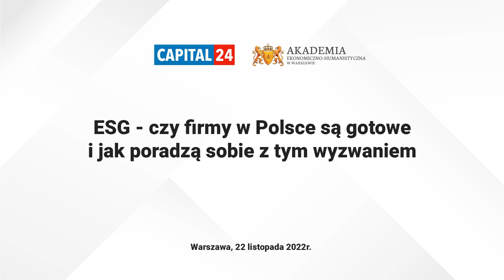Debata Capital24.tv: Czy firmy w Polsce są gotowe na ESG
Czy firmy w Polsce są gotowe na ESG i jak radzą sobie z tym wyzwaniem? Jakie przeszkody mogą napotkać? Co o tym sądzą eksperci?

W spotkaniu zorganizowanym przez Capital24.tv udział wzięli:
Sylwia Szwed, doradczyni strategiczna, Inventity Foundation, Paweł Roszkowski, dyrektor Departamentu Zgodności i Standardów, UNIQA w Polsce oraz Andrzej Gutowski, dyrektor ESG w Colliers

„Kwestie związane z obszarami ESG to ostatnio gorący temat, jednak  rozmowy często skupiają się na efektach i inicjatywach dotyczących tego zagadnienia, a nie na jego istocie i podejściu strategicznym” powiedział Andrzej Gutowski z Colliers.

„ESG, zrównoważony rozwój, zielone inwestycje to pojęcia odmieniane przez wszystkie przypadki w debacie o przyszłości rozwoju podmiotów niezależnie od reprezentowanej branży. Instytucje finansowe, będąc faktycznymi prekursorami w zakresie wdrażania i raportowania ESG, mogą niewątpliwie posłużyć jako wartościowe wzorce dla innych podmiotów, przed którymi dopiero stoi to wyzwanie. Jednocześnie to instytucje finansowe w sposób odpowiedzialny wdrażają ocenę dostawców, partnerów, klientów przez pryzmat realizacji celów zrównoważonego rozwoju, kształtując tym samym oczekiwane postawy np. niskoemisyjność biznesu, dbałość o równouprawnienie pracowników”, mówił podczas debaty Paweł Roszkowski z UNIQA.

Spotkanie odbyło się Akademii Ekonomiczno-Humanistycznej w Warszawie.

Zobacz wideo capital24tv.pl